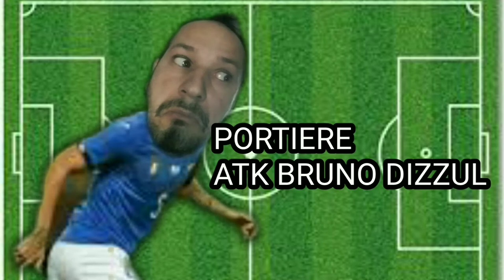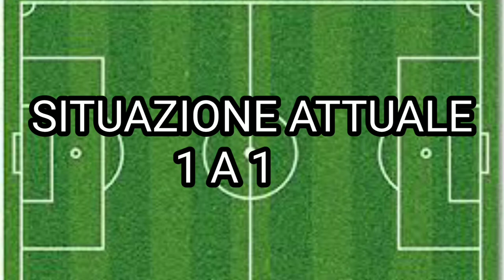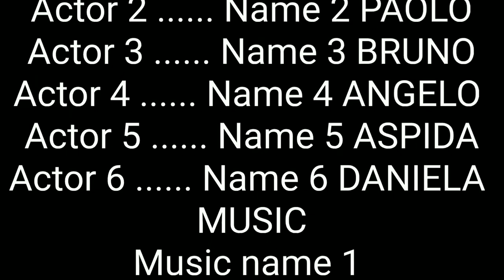EUROPEI BRUNO 2O21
ciao amici di youtube eccoci in una strabigliante avventura all'insegna del divertimento^^ sfida accettata 😂😂